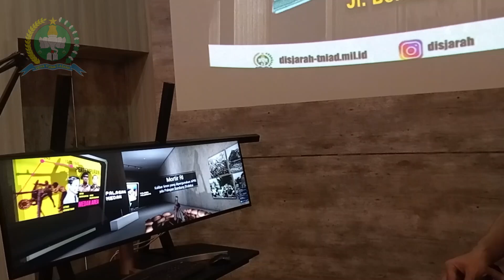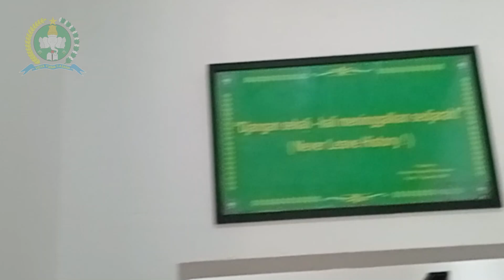SURVEY STUDI LAPANGAN UNHAN KE DISJARAHAD